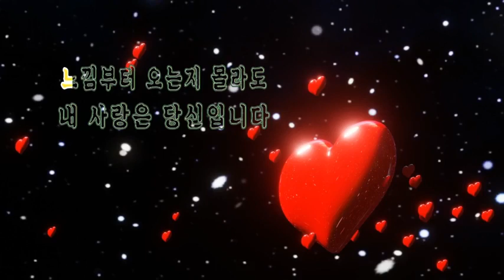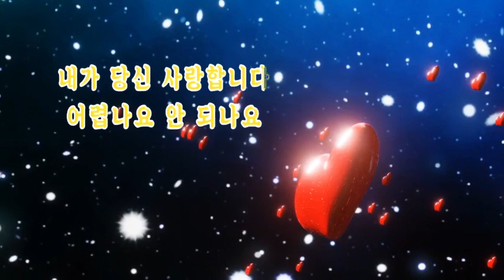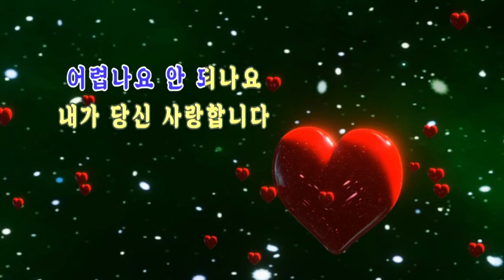it# 복희가수#Bok Hee Singer# (커버곡)1000곡도전44번째곡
복희가수님의  사랑 합니다 대박 나세요~~^♡^응원합니다^^♡♡♡

후원계좌:  188 *910020 * 76007   하나은행